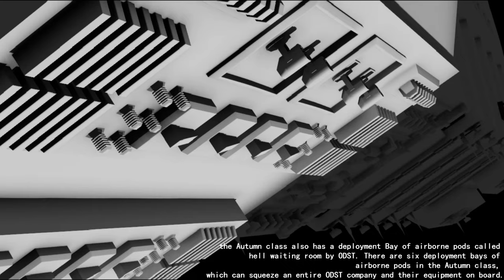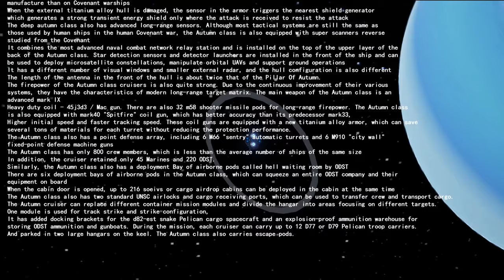[Juno: New Origins] U.N.S.C Pillar Of Autumn II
UNSC pillar of autumn II, is the first ship of Autumn-class Heavy Cruiser serving in the UNSC Navy, designed and manufactured by Sino-Viet Industry.During the Human-Covenant war, the Halcyon class played a great role in the battle against the Covenant. The disadvantage is its complex and expensive design. After the war, UNSC needs an easier to build more economical heavy cruisers to replace Marathon class heavy cruisers. The Marathon class is fully armed and has incredibly heavy armor, but its simpler deck design means it is more likely to lose combat capability.
In the war, only a few heavy cruisers survived because of the overall inefficiency of the Halcyon class and the scarcity of the Marathon class. To the end of the war, UNSC "Pillar Of Autumn" underwent a series of upgrades in order to implement the "Red-Flag operation",These upgrades enabled the "Pillar Of Autumn" to make repeated achievements in the fall of Reach and the battle of special zone 04, but it could not make it have the ability to compete with the Covenant super cruiser that UNSC warships did not have before.
Although the "Pillar Of Autumn" was eventually destroyed in the 04 ring belt, its upgrading project inspired the Fleet Command to develop another Cruiser - the Autumn class, which was named after its "Pillar Of Autumn" as an honor. The design was not completed until after the war ended,
The heavy cruisers of this level also began to play a role in the cruiser ranks of the UNSC Navy, and the positions of the heavy cruisers of the whole UNSC Navy were filled by the Autumn class. Many Autumn classes are used as escorts of UNSC INFINITY.
As the home fleet was badly weakened in the earth and Mars battles, at least ten Autumn class heavy cruisers were enlisted in 2558. In October 2552, eight modified marathon class heavy cruisers were loaded together.
The name of the Autumn class comes from the colloquialism of its first ship, which is named after the legendary "Pillar Of Autumn".
The Pillar Of Autumn was modified and improved in 2552 to implement the "Red-Flag operation". The modified "Pillar Of Autumn" marks a major leap in the design of human warships and proves the modern technical strength of UNSC
Since the hull of the first ship of the Autumn class is based on the recovered Halcyon class hull, it is quite similar to the Halcyon class in shape. At the same time, when designing the Autumn level, Sino-Viet Industry also absorbed some upgrades and modifications tested by the Pillar Of Autumn.
The Autumn class heavy cruiser is a comprehensive capital ship, balancing mobility, armor, firepower, crew needs and manufacturing difficulties. The shock resistance of these cruisers largely comes from the installation of thick A-type titanium alloy armor plates.
Like other cruisers, the Autumn class also has an armored shell with a fusion engine section, which is the result of countless painful experiences in the rebel war. Through the engineers of Sino-Viet Industry, a new type of armor was installed for the Autumn class:
Shield enhanced armor. This is a new variant of electromagnetic armor. The shield enhanced armor in Autumn includes a decentralized array composed of small shield generators. This is a shield armor that is more advanced and easier to manufacture than on Covenant warships.
The Autumn class also has advanced long-range sensors. Although most tactical systems are still the same as those used by human ships in the human Covenant war, the Autumn class is also equipped with super scanners reverse studied from the Covenant,
It combines the most advanced naval combat network relay station and is installed on the top of the upper layer of the back of the Autumn class. Star detection sensors and detector launchers are installed in the front of the ship and can be used to deploy microsatellite constellations, manipulate orbital UAVs and support ground operations.
The firepower of the Autumn class cruisers is also quite strong. Due to the continuous improvement of their various systems, they have the characteristics of modern long-range target matrix.
Similarly, the Autumn class also has a deployment Bay of airborne pods called hell waiting room by ODST. There are six deployment bays of airborne pods in the Autumn class, which can squeeze an entire ODST company and their equipment on board.
When the cabin door is opened, up to 216 soeivs or cargo airdrop cabins can be deployed in the cabin at the same time.
The Autumn cruiser can replace different container mission modules and divide the hangar into areas focusing on different targets. One module is used for track strike and strike configuration,
It has added docking brackets for the d82-est snake Pelican cargo spacecraft and an explosion-proof ammunition warehouse for storing ODST ammunition and gunboats. During the mission, each cruiser can carry up to 12 D77 or D79 Pelican troop carriers.
And parked in two large hangars on the keel. The Autumn class also carries escape pods.